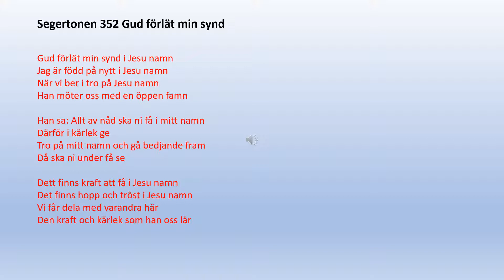Segertonen 352 Gud förlätt min synd i Jesu namn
Gud förlät min synd i Jesu namn
Jag är född på nytt i Jesu namn
När vi ber i tro på Jesu namn
Han möter oss med en öppen famn

Han sa: Allt av nåd ska ni få i mitt namn
Därför i kärlek ge
Tro på mitt namn och gå bedjande fram
Då ska ni under få se

Dett finns kraft att få i Jesu namn
Det finns hopp och tröst i Jesu namn
Vi får dela med varandra här
Den kraft och kärlek som han oss lär